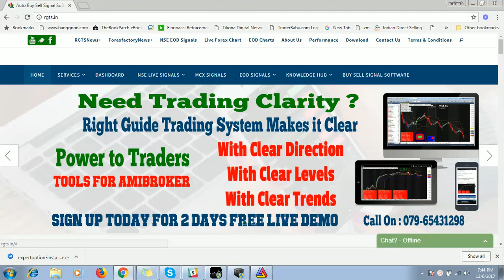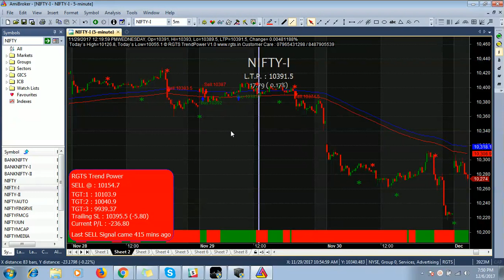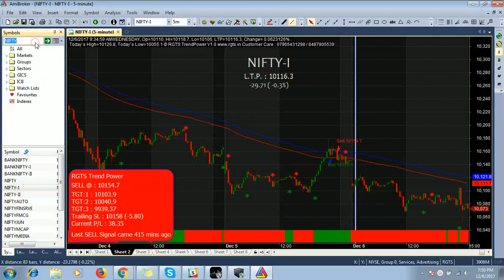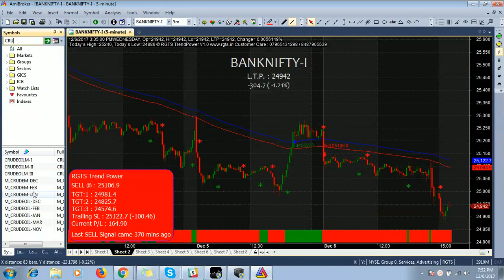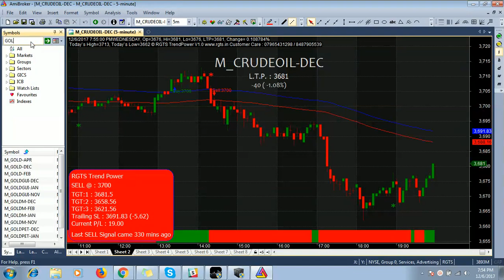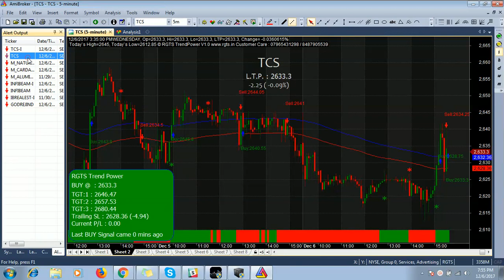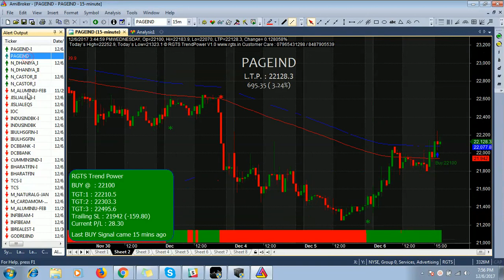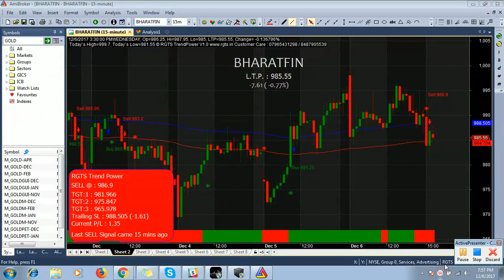Introduction of RGTS TrendPower v1 0 Plugin For Amibroker - buy sell signal software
Introduction of RGTS   TrendPower v1 0 Plugin For Amibroker ,
Buy sell signal software indian stock market